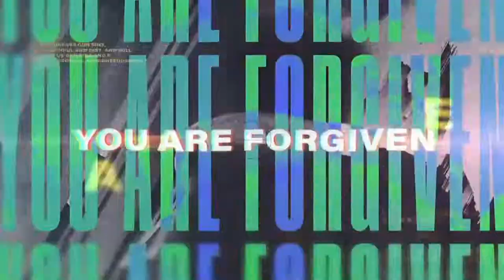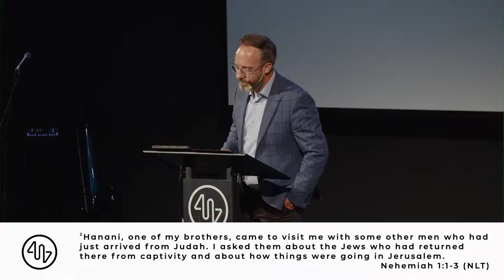Hands Up - Part 1: It Starts With One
10:45 a.m. Service
Lead Pastor Andrew McLean